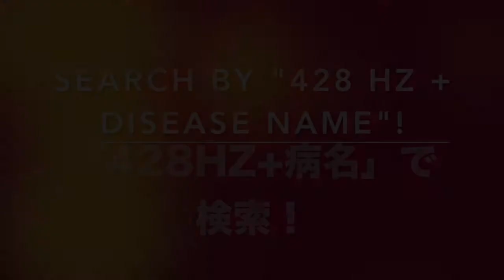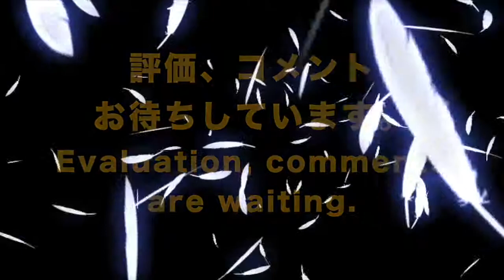🔴胆管炎 リラックスと癒しの音楽〓Cholangitis. Relax & Healing music with Dr. Rife.